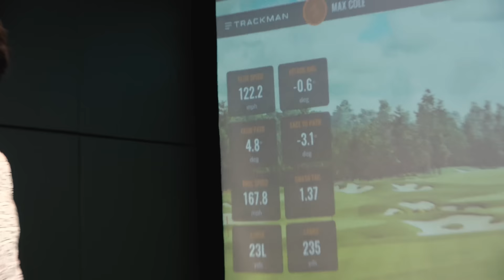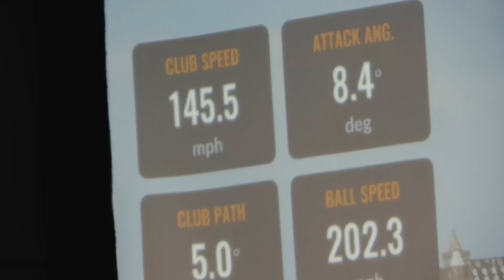The Longest Golfer I’ve Ever Seen In My Life!!!!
James Wiltshire Vs Owen Meeds at The Shire Golf Club. This guy is currently the best long drive professional in Europe, with swing speeds up to 155mph and ball speeds up to 226mph it's crazy how far he hits the golf ball.